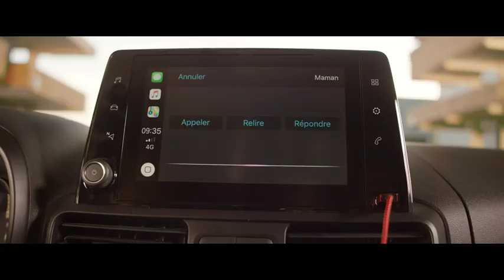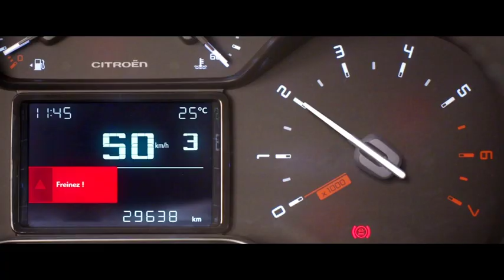Citroën Berlingo Van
Scopri Citroën Berlingo Van, sa fare tutto, come te! Lanciato nel 1996 e prodotto in oltre 1,5 milioni di unità, l'iconico veicolo commerciale leggero Citroën Berlingo, dedicato ai professionisti, è ora disponibile nella versione di terza generazione, chiamata Berlingo Van. Come nella versione per autovetture, già disponibile su ordinazione, Berlingo Van rappresenta un vero e proprio salto generazionale in termini di stile e dotazioni. Robusto e perfettamente in linea con l'identità del marchio, acquisisce nuove caratteristiche per un comfort e una modularità extra. Progettato per tutti gli usi, e adatto a tutte le professioni, il nuovo modello è disponibile in 2 taglie, M e XL, e diventa più vicino alle esigenze del cliente con 2 versioni "Worker" e "Driver" secondo la filosofia e l'uso grazie alla loro altezza da terra, livelli di attrezzature o componenti di protezione. Efficiente grazie all'ampio volume di carico, alla facilità di accesso e alle numerose configurazioni di cabina, tra cui la cabina Extenso® o la cabina dell'equipaggio, è il partner ideale per tutti i professionisti. Citroën Berlingo Van è costruito su una nuova piattaforma per una migliore maneggevolezza, più comfort e più sicurezza. Con 20 sistemi di assistenza alla guida e 4 tecnologie di connettività e motori di ultima generazione, tra cui il nuovo diesel BlueHDi 1.5, la benzina PureTech 1.2 e il cambio automatico EAT8, l'azienda è riuscita a conquistare un nuovo territorio nel proprio segmento di mercato. Berlingo Van sarà lanciato alla fine del 2018.
Citroën inspired by Pro.